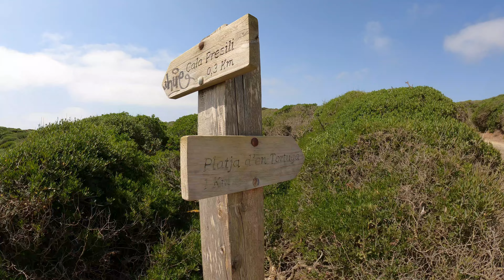Menorca, playa de tortuga.